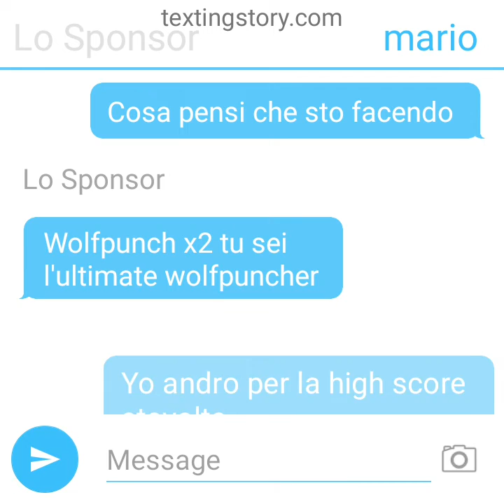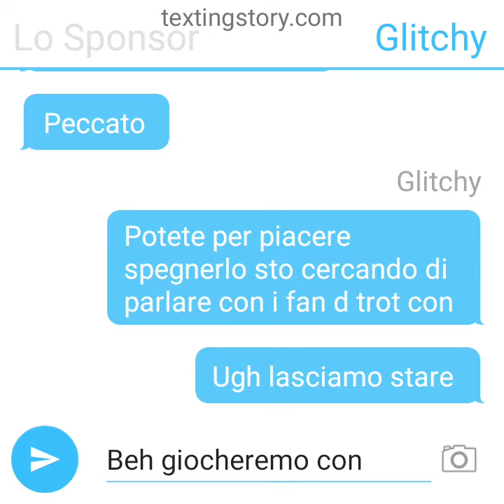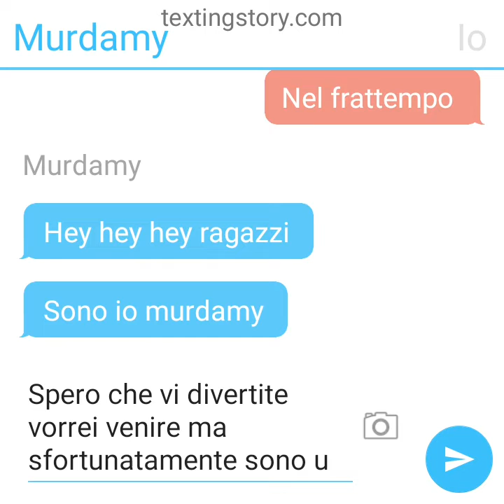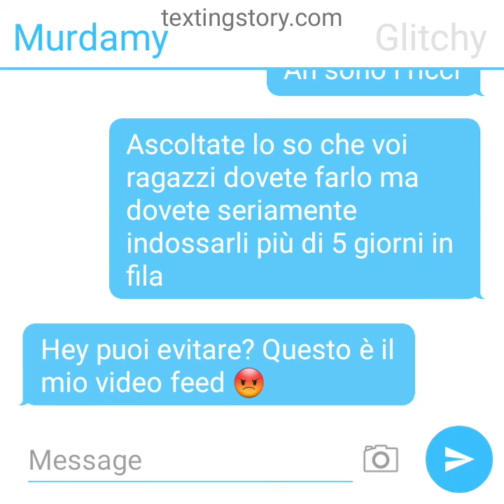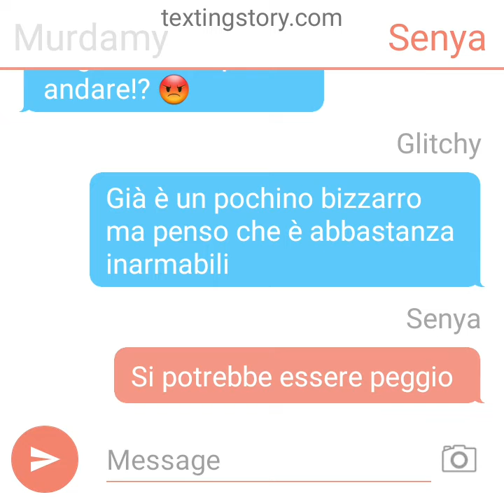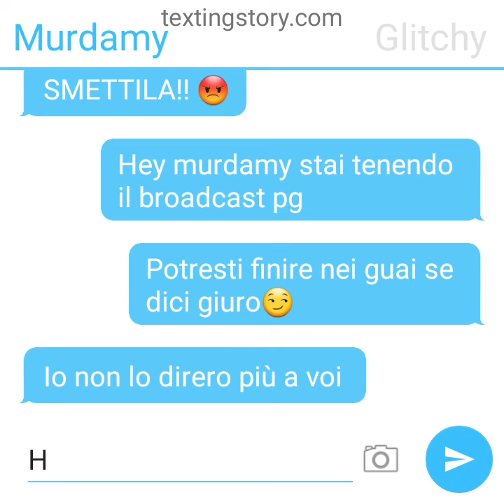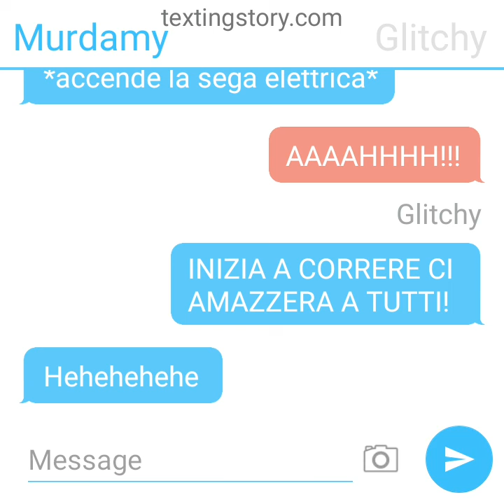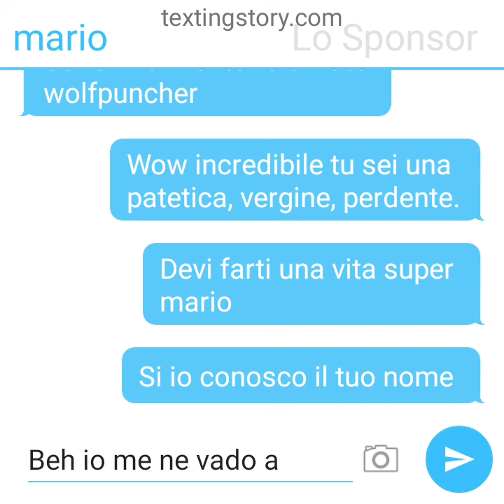Nintendo Panel 1-2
1. Glitchy stava cercando di parlare con fan ma senya e Mario non lo vogliono aiutare

2. Murdamy sta cercando di fare un po' di chiacchiere nel suo video feed ma Glitchy (e senya) continua ad disturbarla

Martina, out!